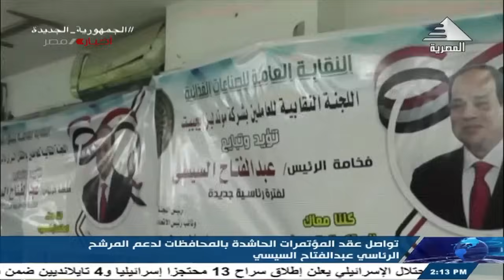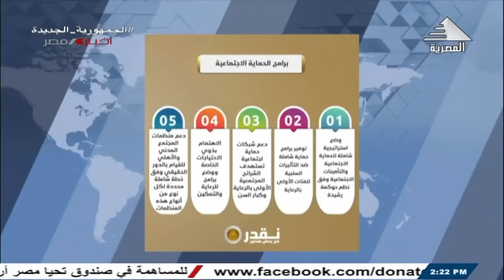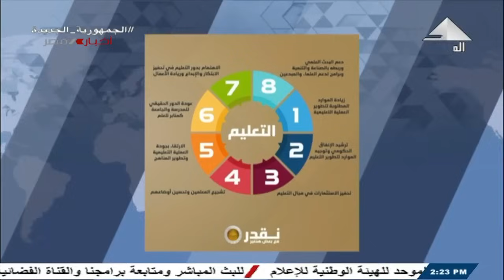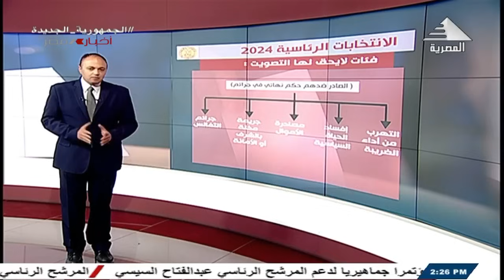نشرة أخبار الثانية ظهراً 26-11-2023